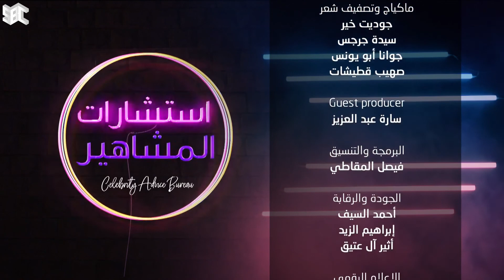برنامج استشارات المشاهير | الحلقة 3